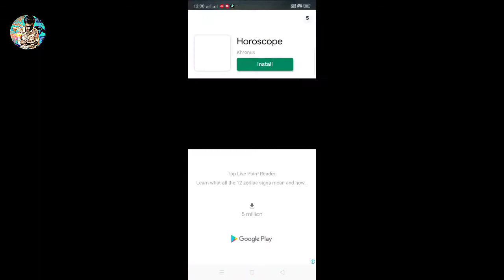surgery master level 8 . Doing tough surgeries EP:-02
Hello friends in this video  I am going to play surgery master which is a surgery based Android game. The game gives you a very real surgery experience. But sometimes it's very difficult to complete the levels. you can try out the game, it's present in the play store and app store.

some of your quiries:-

surgery master level 8 .

Some handpicked best buying links of materials i use in my setup:--

My tripod(Amazon basics 50 inch)
unboxing is avilable in my channel

Try out amazon basics 60 inch tripod for camera

my old and cheap tripod(tygot 3110 tripod)